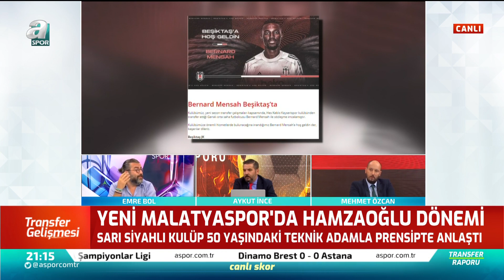Emre Bol: ''Galatasaray Mensah Transferinde Her Şeyin Para Olmadığını Gördü!''